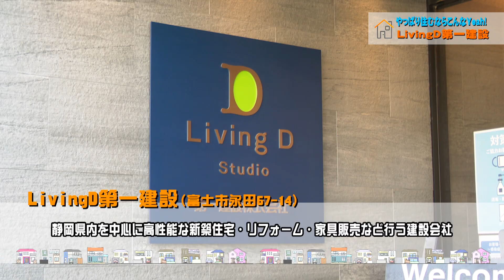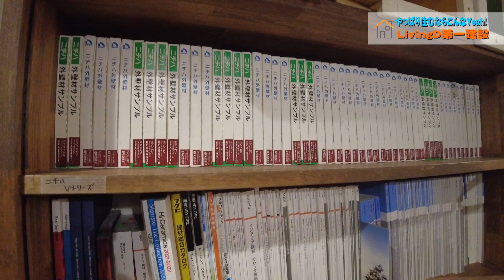【やっぱり住むならこんなYeah!】LivingD第一建設「HIBIKI the MIRAI」（富士市）編 【2022年3月18日放送】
【やっぱり住むならこんなYeah!】
静岡県内の工務店やハウスメーカーに伺い、特色のある新築物件や展示場などを紹介するコーナーです。
今回はLivingD第一建設さんの「HIBIKI the MIRAI」をご紹介します！

LivingD第一建設　ホームページ